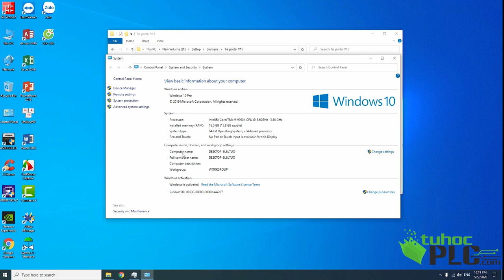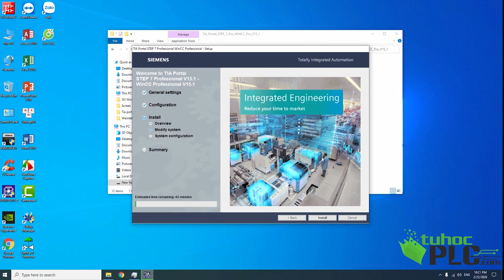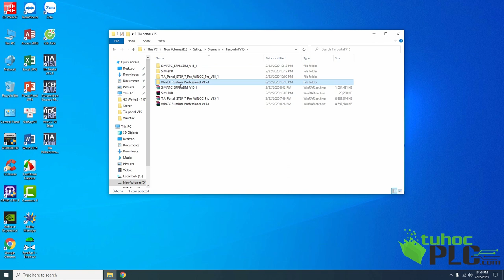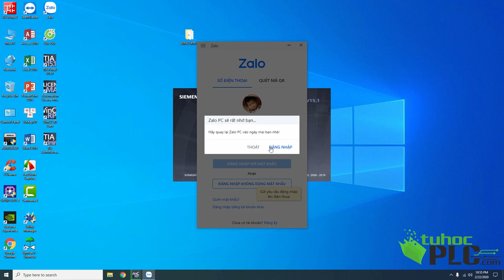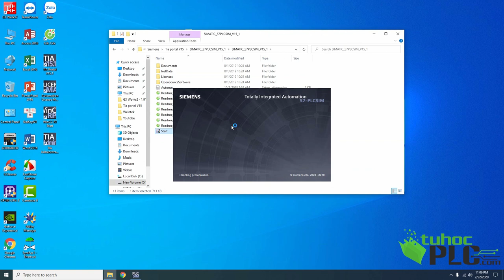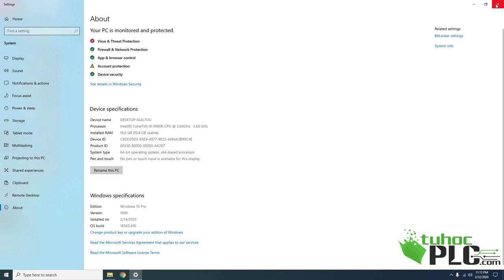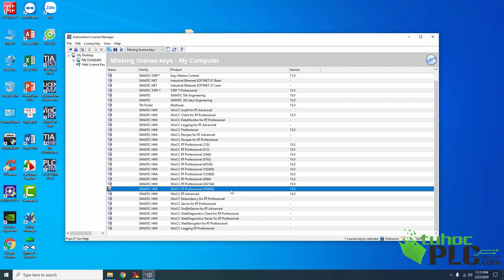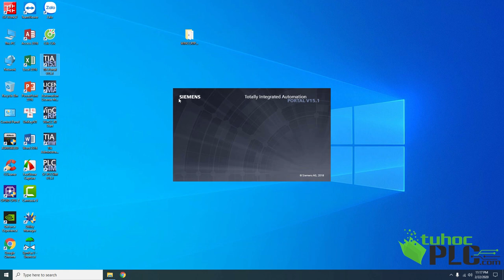Hướng dẫn cài Tia Portal V15